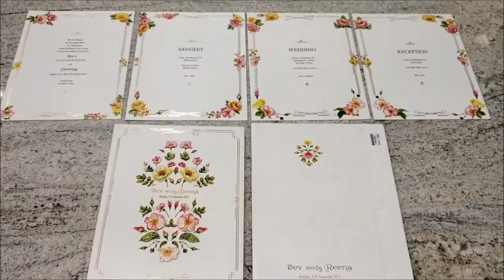Fair White Shading With Cut Flower Design Theme Wedding Invitation Card - KPR20200